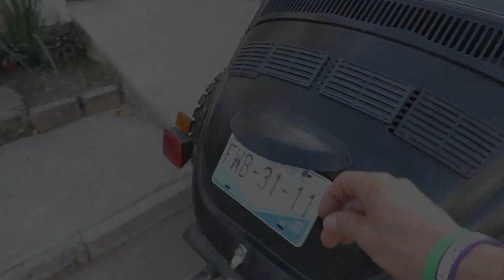Rescatando vocho del deshuese, así nos va quedando!! todo esto se le a mejorado | De Tocho Morocho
saludos a toda la banda vochera!!
APOYA A ESTE CANAL $$$$
¿Quieres hacer un donativo a mi canal?↙️↙️↙️↙️↙️↙️↙️↙️↙️↙️↙️↙️↙️↙️